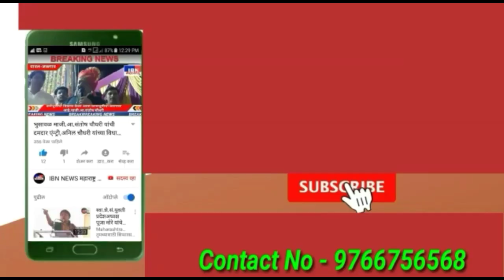भुसावळ-शहरात 5 नवीन कोरोना पाॅझिटिव्ह रूग्ण,सफाई कर्मचारीचा मृत्यू,एकूण संख्या आता 306 वर